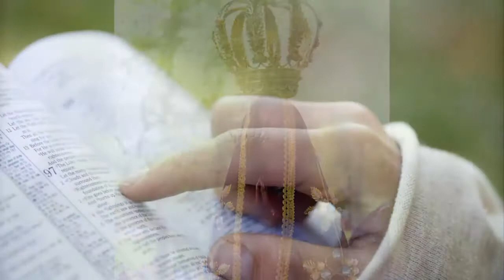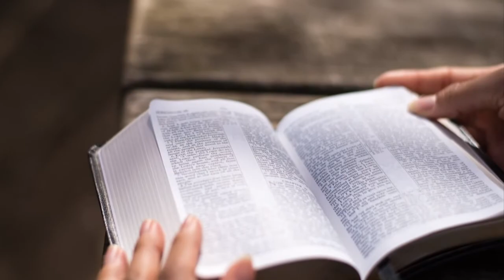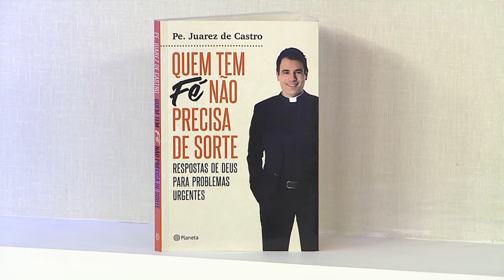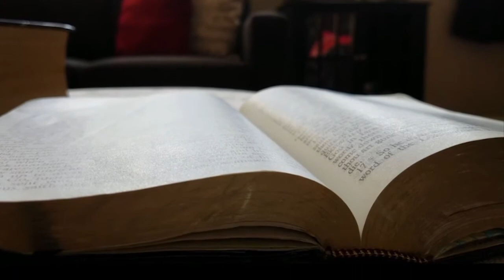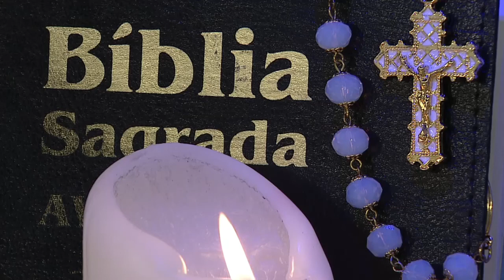Rosário da Vida - 29/06/18